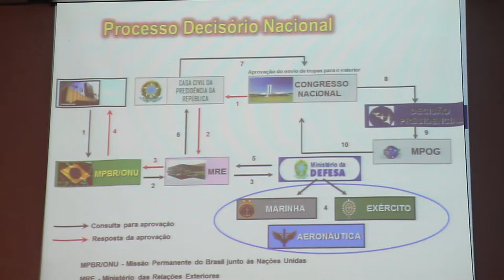O papel das Forças Armadas em especial o Exército Brasileiro nas Forças de Paz Humanitárias do Haiti